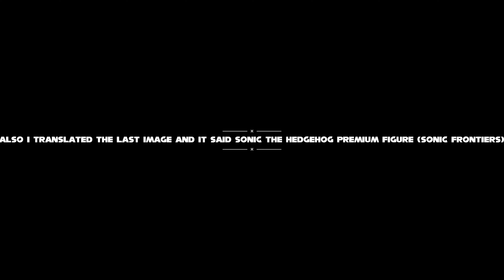Sonic Frontiers premium figure revealed!!! (plus kocos?)